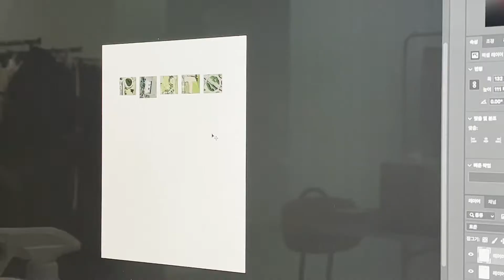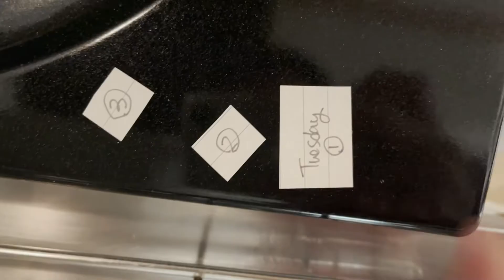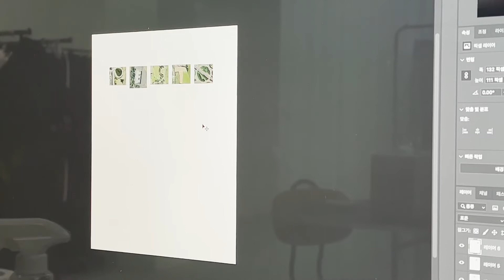A New Habit; Lunach ep02. Lunch for Tuesday